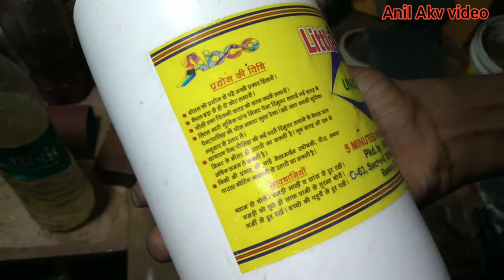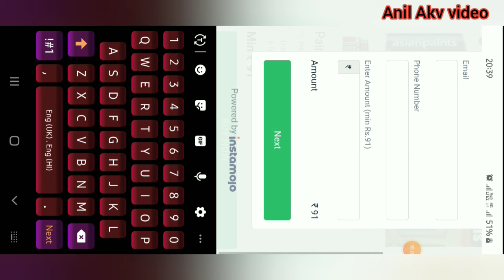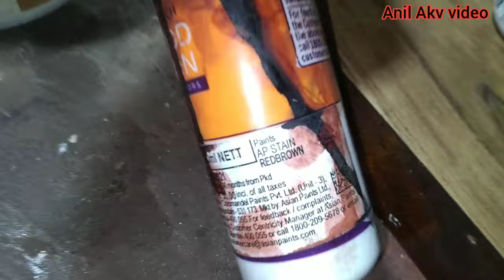पोलिस खराब हो जाए तो इस तरह करें ठीक||melamine wood polish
how to polish wood
,Lakdi polish kaise kare

इस वीडियो में मैंने आपको दिखाया है कि मेलामाइन पॉलिश करते समय अगर  खराब हो जाती है तो किस तरह से ठीक की जाती है नई लकड़ी पर पॉलिश कैसे की जाती है सारी जानकारी इस वीडियो में जाएगी